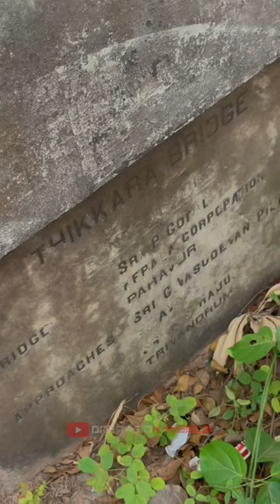മൃതദേഹം ഉദ്ഘാടനം ചെയ്ത പാലം!🥺| കൊല്ലം ഇത്തിക്കരപാലം🥺| Dreams on wheels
ഒരു വിലാപയാത്രാ വാഹനം കടത്തിവിട്ടു ഉദ്ഘാടനം ചെയ്യപ്പെട്ട പാലം കേരളത്തില്‍ ഉണ്ട്.

ഒരു പക്ഷെ ഇന്ത്യയില്‍ തന്നെ ഇങ്ങനെ ഉദ്ഘാടനം ചെയ്യപ്പെട്ട ഒരു പാലം കാണുമെന്നു തോന്നുന്നില്ല. കൊല്ലം ജില്ലയിലെ നാഷണല്‍ ഹൈവേ കടന്നു പോകുന്ന ഇത്തിക്കര പാലം ആണ് അത്*

അന്നത്തെ പൊതുമരാമത് വകുപ്പ് മന്ത്രിയായിരുന്ന ശ്രീ ടി കെ ദിവാകരന്റെ വലിയ ഒരു സ്വപ്നം ആയിരുന്നു ഇത്തിക്കരയിലെ പുതിയ പാലം.അദ്ദേഹം മന്ത്രിയായിരിക്കു മ്പോള്‍ തന്നെ പാലം പണി തുടങ്ങി, പണി പുരോഗമിച്ചു, പണി പൂര്‍ത്തി യായി. 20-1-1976 ചൊവ്വാഴ്ച പാലം ഗതാഗതത്തിനായി തുറന്നു കൊടുക്കാന്‍ തീരുമാനിയ്ക്കുന്നു. ഉത്ഘാടകന്‍ ആയി മന്ത്രി ടി കെ ദിവാകരന്‍ തന്നെ മതി എന്നും നിശ്ചയിച്ചു. എന്നാല്‍ അതിനു ഒരാഴ്ച മുന്‍പ് അദ്ദേഹം അസുഖബാധിതനായി തിരുവനന്തപുരം മെഡിക്കല്‍ കോളേജ് ആശുപത്രിയില്‍ പ്രവേശിപ്പിയ്ക്കപ്പെട്ടു. ഉത്ഘാടകന ദിനത്തിന്റെ തലേന്ന് 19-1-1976 തിങ്കളാഴ്ച അദ്ദേഹം മരണ മടഞ്ഞു.

ഉത്സവ ലഹരിയിലായിരുന്ന ഇത്തിക്കര പ്രദേശം ശോക മൂകമായി. മറ്റാരെയെ ങ്കിലും കൊണ്ട് ഉത്ഘാടനം നടത്താ നുള്ള തീരുമാനം ആയി, പക്ഷെ അവിടത്തെ ജനങ്ങള്‍ ഒന്നടങ്കം അതിനെ എതിര്‍ത്തു. പാലത്തിനായി അശ്രാന്ത പരിശ്രമം നടത്തിയ തങ്ങളുടെ പ്രിയപ്പെട്ട ടി കെ യുടെ ശവമഞ്ചം വഹിച്ചുകൊണ്ടുള്ള വാഹനം പാലത്തിലൂടെ കടന്നു പോയി ഉദ്ഘാടനം നടക്കട്ടെ എന്നായി നാട്ടുകാര്‍.

അങ്ങനെ 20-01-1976 നു പാലത്തിനു കുറുകേ കെട്ടിയ കറുപ്പു നാട ഭേദിച്ച് നീക്കിക്കൊണ്ട് അദ്ദേഹത്തിന്റെ മൃതശരീരം വഹിച്ചുകൊണ്ടുള്ള വാഹനം ആദ്യമായി ഇത്തിക്കര പുതിയ പാലത്തിലൂടെ കടന്നു പോയി പാലം ഉത്ഘാടനം ചെയ്യപ്പെട്ടു*

അത് ചരിത്രമായി. Opened for traffic on 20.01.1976 with the passage of the cortege [വിലാപയാത്ര] of shri T.K.Divakaran, എന്ന് ആ ചരിത്രം രേഖപ്പെടുത്തിയ ഈ ശിലാ ഫലകം ഇത്തിക്കര പാലത്തിന്റെ അങ്ങേ അറ്റത്ത് ഇപ്പോഴുമുണ്ട്.
(കടപ്പാട്)

"Goals Are Achieved When Dreams Got Wheels"

🔰Editing Apps
📌VN Editor
📌iMovie

🔰Our Gadgets
1.Camera: GoPro Hero 9

This content is Copyrighted to Dreams On Wheels channel.